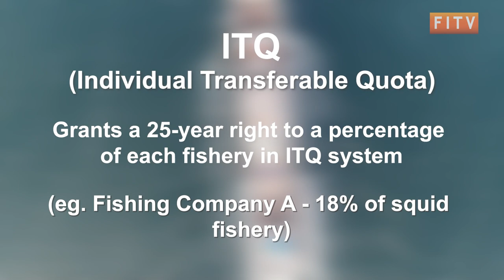ITQ B Quota approved for Falklands Fishing Companies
The notice to grant the individual Transferable Quota B, or ITQ B, has been approved for fishing companies in the Falklands for a 25-year license. An ITQ looks to regulate the amount of fish caught by fishing companies. ITQ B aims to be a reboot of the pre-existing ITQ, and will play an important part in fisheries policy over the next two and a half decades.